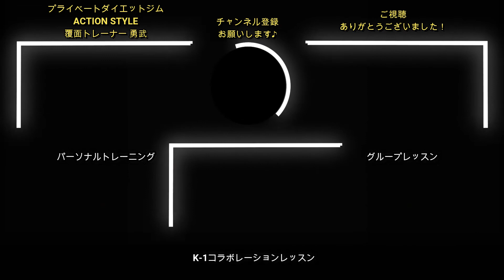【みんなで頑張る１ヶ月】異業種肉体改造計画【SPグループレッスン】自重フィットネス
★SPグループレッスン

★夏までに痩せよう！練馬駅のスタジオと出張も行うプライベートダイエットジム【ACTION STYLE アクションスタイル】

★6月から始まった、K-1とのコラボレーショングループレッスンはこちらから！

◆【諦めている女性必見】リバウンドしないカラダへ！　ダイエットレッスン風景第２弾！

関連動画
◆【肉体改造】ライザップに6ヶ月通ったらどれだけマッチョになれるのか？

【使用楽曲】
OP曲：『歌舞伎ダンシング』 フリーBGM DOVA-SYNDROME
ED曲：『いにしえより続く街、大宰府』おとわび和風音楽素材